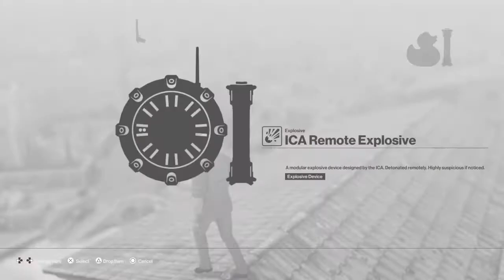HITMAN™ - Welcome to the Chandelier (my contract)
のちに「Sgt. Snipper's Lonely Hearts Wall Bang」となるコントラクトを作成中のこと。本当はこのそばにいるウグイス色メガネを狙撃したかったのだが成せず、代わりにコイツが着弾で警戒状態になって屋根まで走ってきた。せっかくなので別コントラクトとして仕上げた。
　屋敷の門を出るタイミングでアヒル爆弾を起爆している。走ってくるターゲットの警戒状態が他の警備員に伝播し、無益な人死にが出るのを防ぐため。

（豆知識その１）
HITMANISTさんの「Dottan Battan Ohsawagi」（ ）と同じターゲット。あのときも同じく壁貫通を利用した。

（豆知識その２）
羽虫-MkIIさんはこの顔のNPCを「岡村」と呼んでいる。